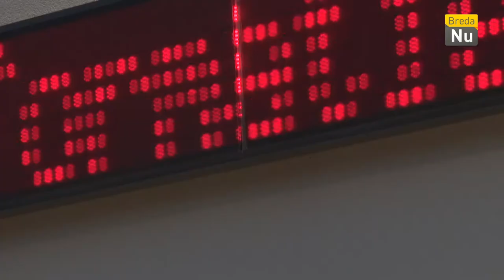Breda in Beeld: Magic Festival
Een magische gebeurtenis in Breda, onze stagiaires Pepijn en Charro gingen erop uit om hiervan te proeven. This is where the magic happens!